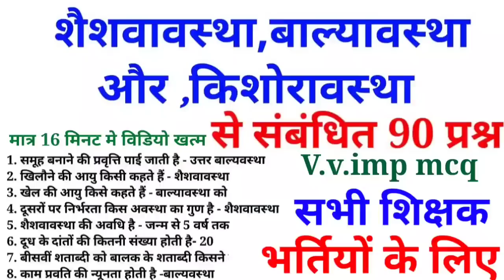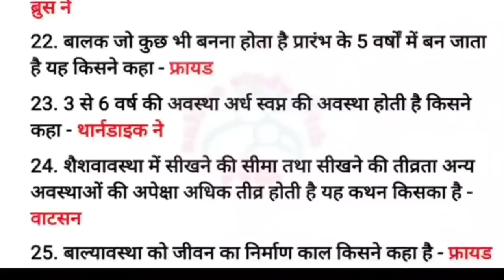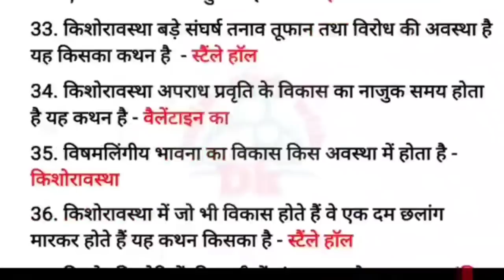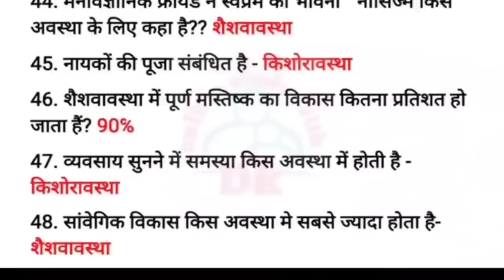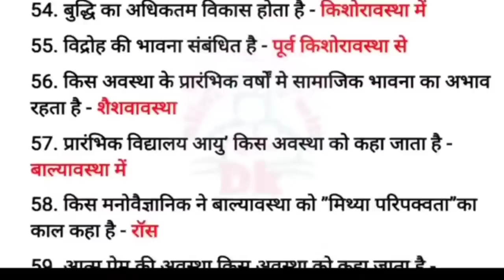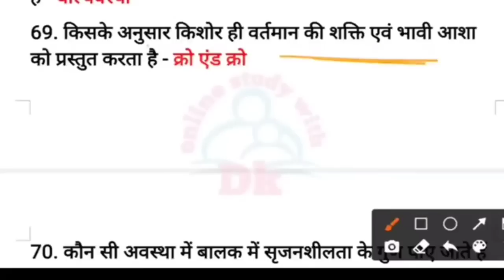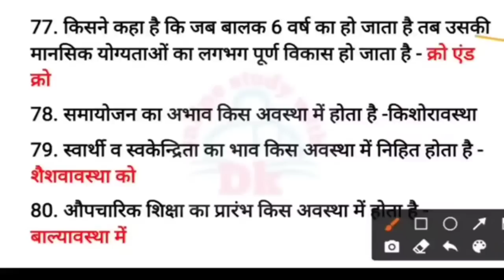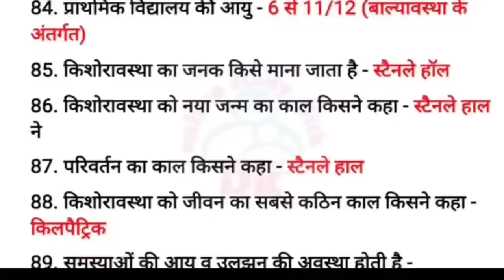शैशवावस्था,बाल्यावस्था और किशोरावस्था के 90 प्रश्न | Online Study With Dk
Hello FRIENDS

 keep supporting
keep smiling

Everywhere.